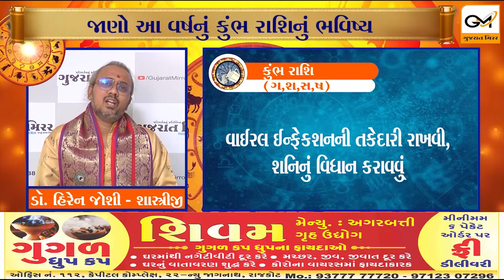જુઓ વીડીયોમાં કુંભ રાશિ ધારકોનું આવનારુ વર્ષ કેવું જશે